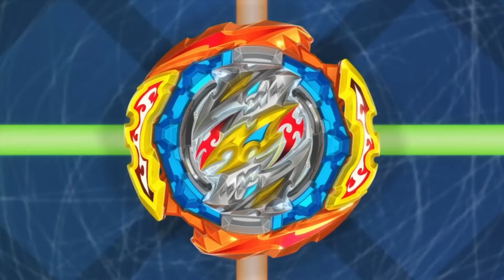All Best Special Moves Used In Beyblade Burst QuadStrike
All Moves Used In Beyblade Burst QuadStrike